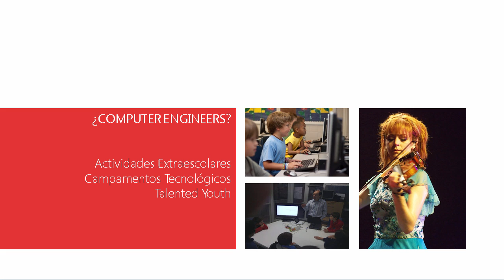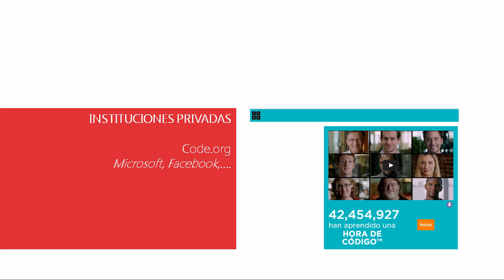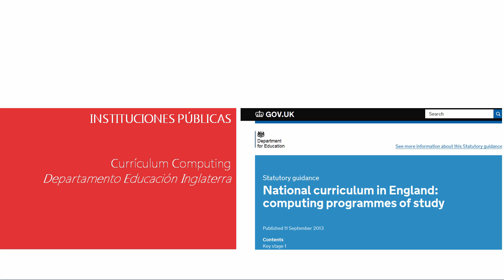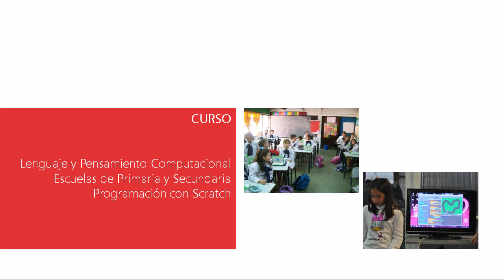1.4 - Iniciativas de Pensamiento Computacional en la Educación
Pensamiento Computacional en la

Educación:

• ¿computers engineers?

¿alfabetización digital?

• instituciones privadas y públicas